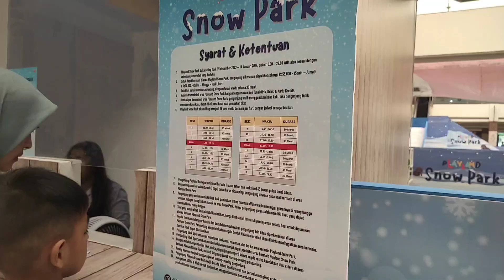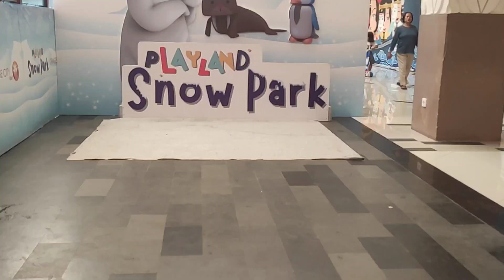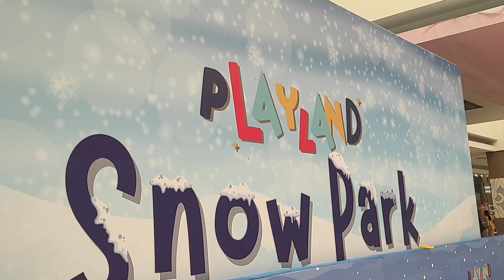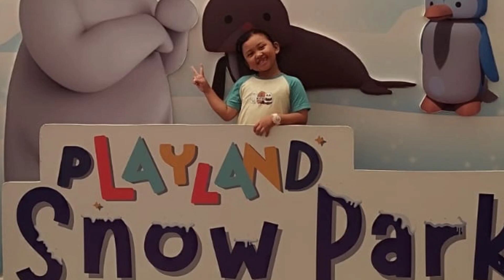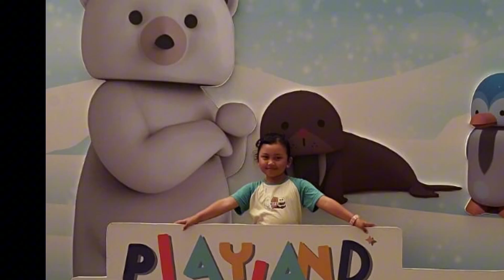kasih kejutan es buat kirei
Hallo teman teman semuanya bertemu lagi dengan Kirei. Kali ini aku dikasih kejutan nih sama Papap main salju. Teman-teman ada yang udah pernah main salju disini? Disini rasanya dingin loh, seru, banyak hamparan es juga. Biar tau aku ngapain aja ikutin terus perjalanan aku yaaaa.